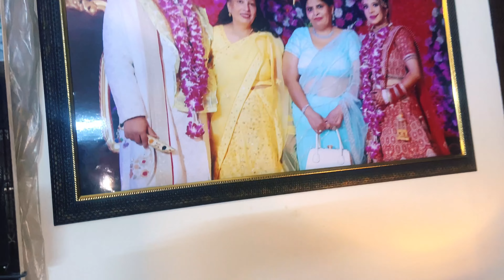My Chooda Vadhai Ceremony | Post Wedding Ritual with family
Hi Guys, welcome back to our new family vlog where we will be celebrating my Chooda Removal also called as Chooda Vadhana in Punjabi.

It’s a Punjabi custom where the newly wed bride removes her Bangles(Choodha) after one year of marriage.

Sit back and enjoy the whole ritual with us. Keep supporting and keep liking our channel.